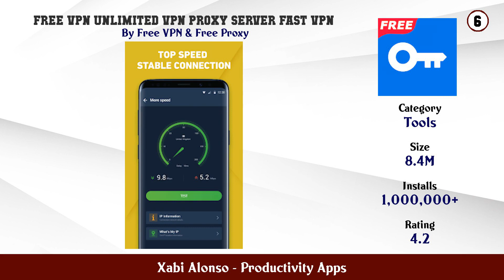Top 10 Xabi Alonso Android App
In this video we have listed Top Xabi Alonso Android Apps. This video is for information and reference purpose only.